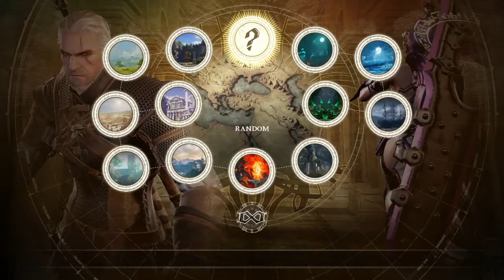2/20/19 Frame 1: Soulcalibur 6 Weekly DSG_Zedd vs Various (Geralt, Kilik, Cervantes, Groh)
2/20/19 Frame 1 Wednesdays: Soulcalibur 6 Weekly DSG_Zedd vs Various (Geralt, Kilik, Cervantes, Groh)
These are matches that I was able to record from our Wednesday weekly tournaments.
I placed 3rd this week.